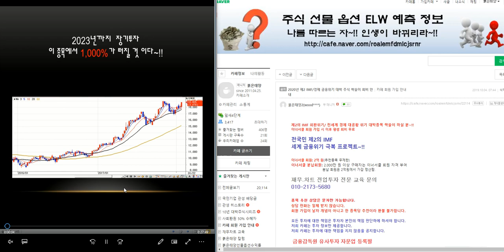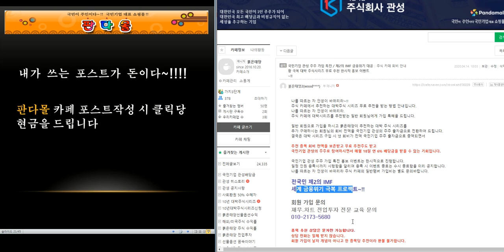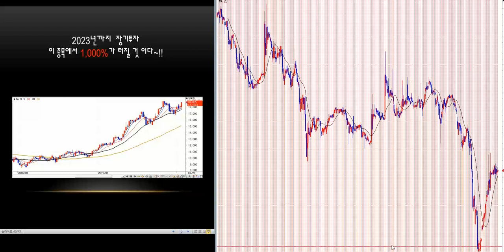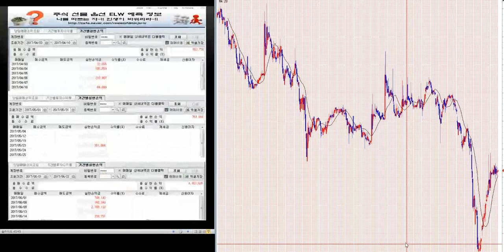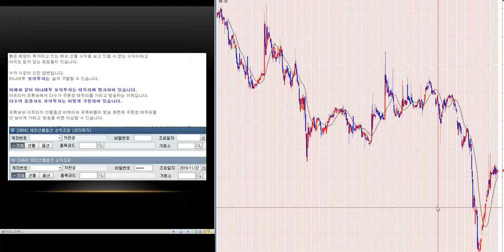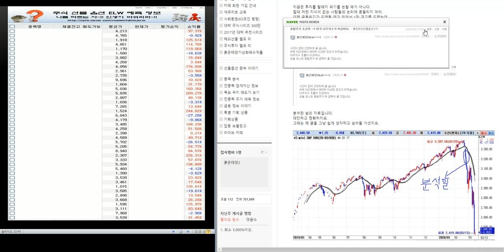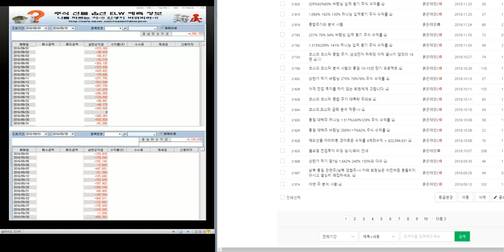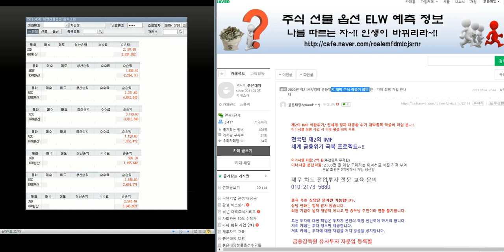무료추천/최소 1.000%이상 대박 주식시리즈 100탄/제2의 IMF/ 세계 금융위기 극복 전국민 프로젝트~!!/삼성전자.코스피 분석